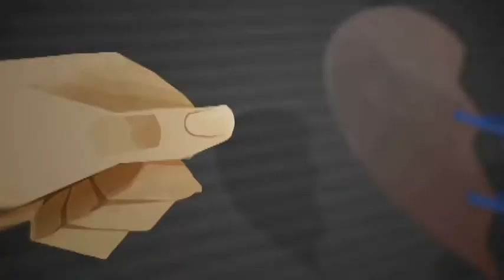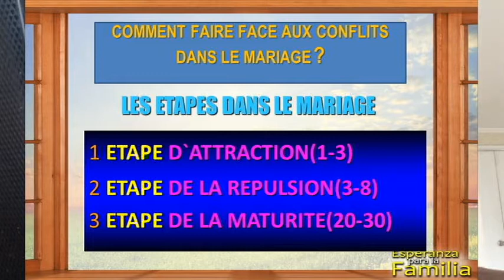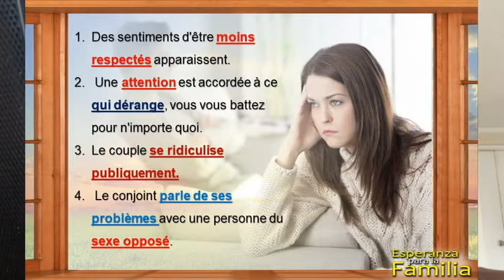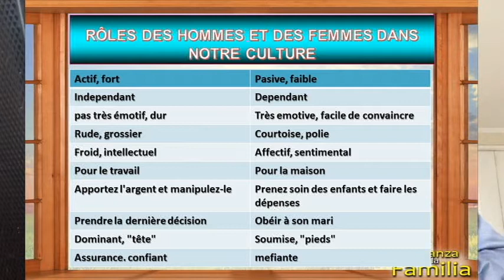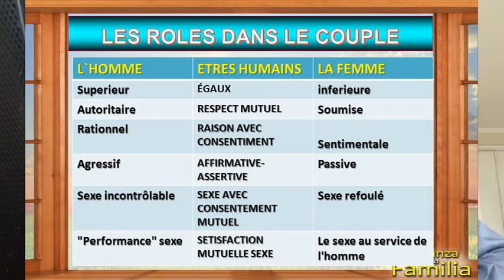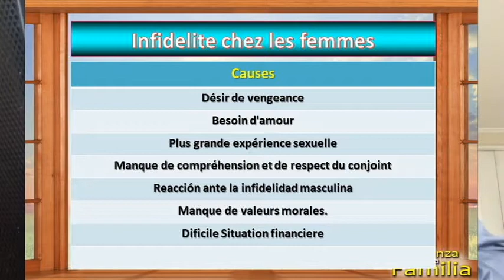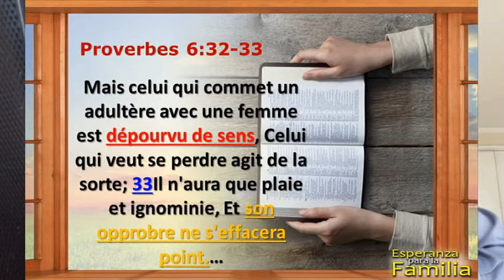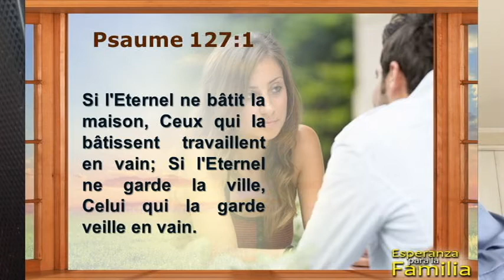Theme 2: crise familiale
Moment très difficile dans la vie de quelqu'un, d'un groupe, dans le déroulement d'une activité, etc. ; période, situation marquée par un trouble profond : Crise de conscience.